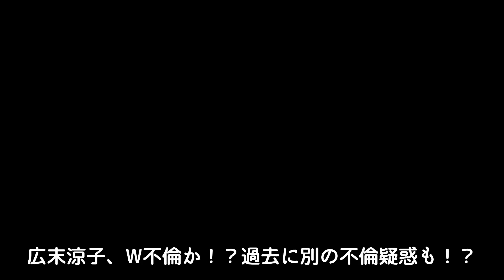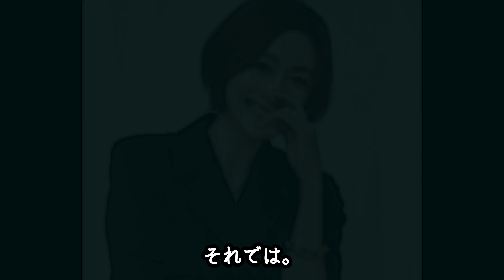広末涼子 W不倫か！？佐藤健とも！？『灰皿プレイ』『タクシー無賃乗車騒動』などの衝撃の真実とは！？